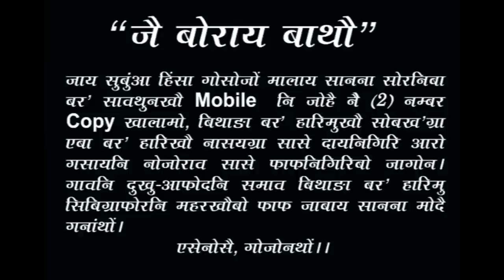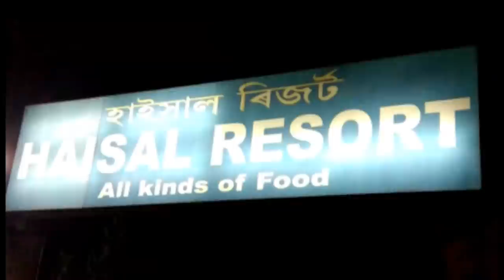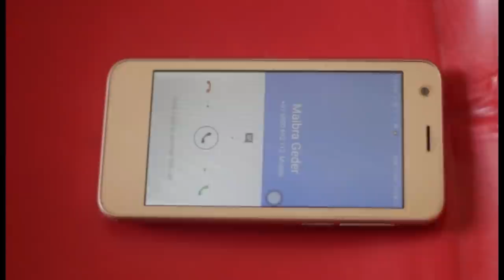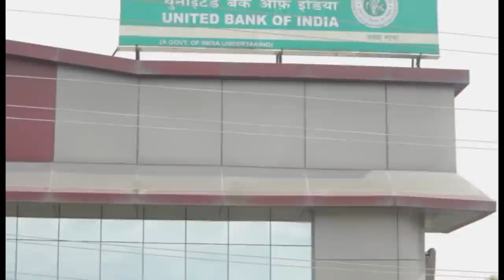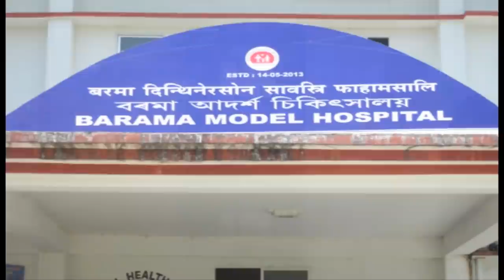Digital Wanted_Official Bodo Movie (PART 1)